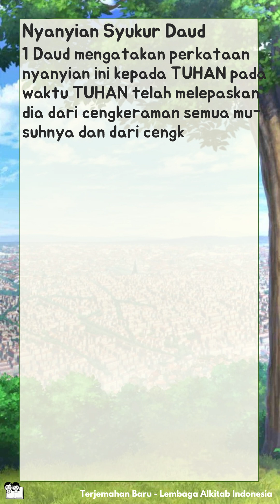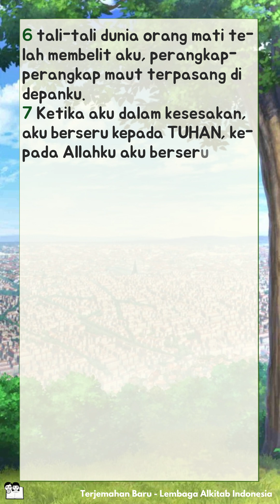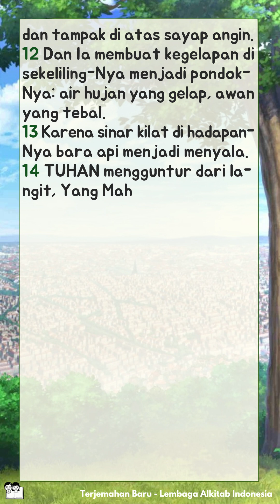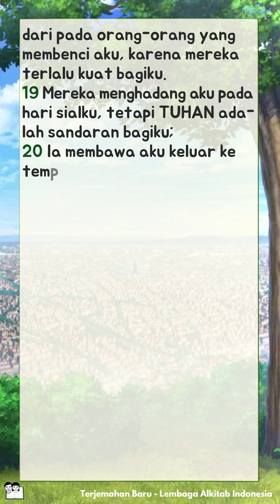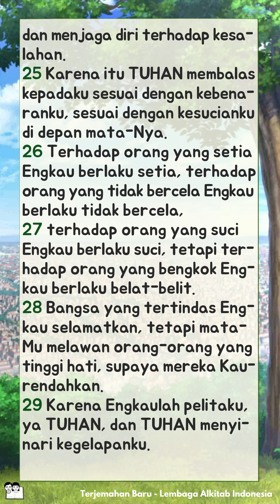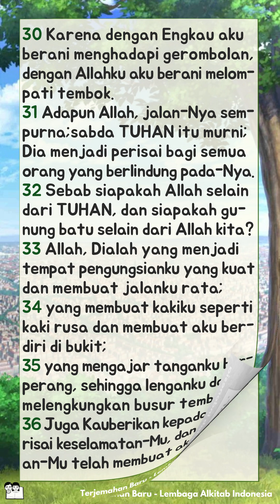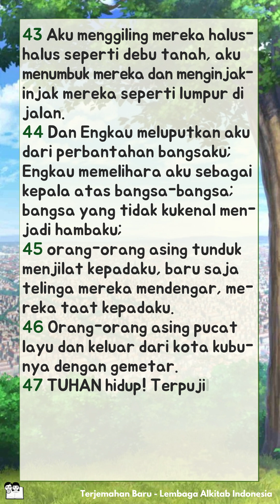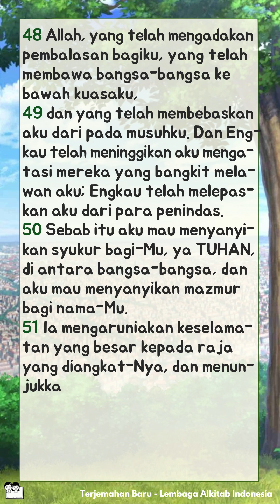Alkitab Bersuara | Kitab 2 Samuel 22